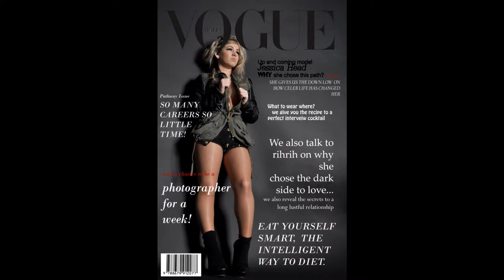City of Wolverhampton College Term 1 Photography Show Reel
A show reel of photography from student's first projects (13/14) studying at City of Wolverhampton college (levels 2&3)